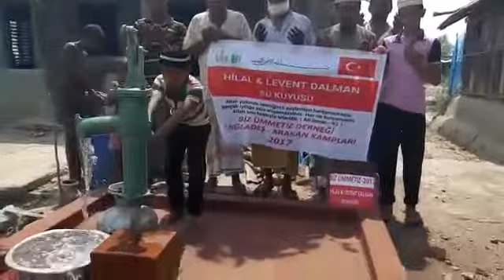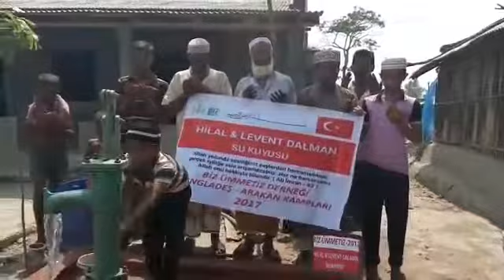BİZ ÜMMETİZ DERNEĞİ / HİLAL & LEVENT DALMAN SU KUYUSU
HİLAL & LEVENT DALMAN SU KUYUSU

Biz Ümmetiz Derneği olarak hayr sevenlerimizin desteği ile Bangladeş - Arakan Kampların'da bir su kuyusu daha bittirdik elhamdulillah... ALLAH niyetleri kabul etsin, ikram sahiplerinede ikram etsin inşallah. .
Sizde bi su kuyusu yaptırarak sadaka cariye olarak hayr kapısı açtırabilirsiniz..

Su kuyusu açtırma: 1200 tl
Daha fazla bilgi icin ve destek olmak isteyen hayr sevenlerimiz için

Hedefimiz 1000 su kuyu yaptırmak inşallah..

Profilinizde paylasim ve arkadaşlarınızı etiketleme ile daha fazla insana ulaşmamıza yardımcı olarak hayra vesile olurmusunuz? ..